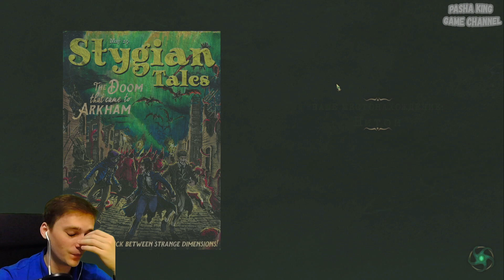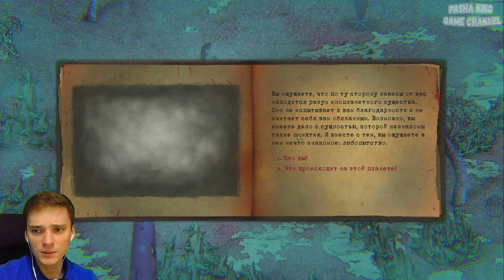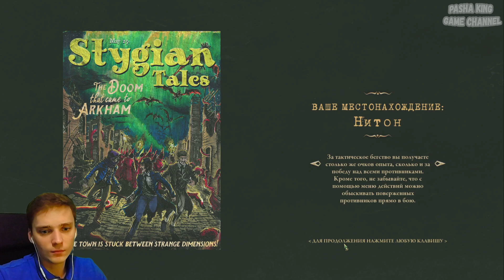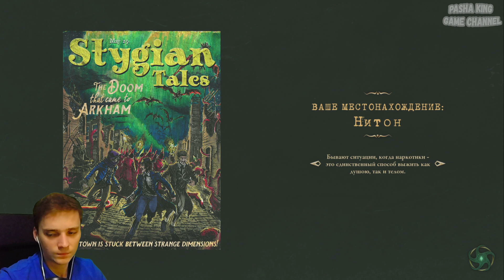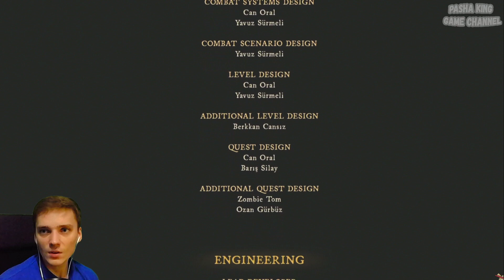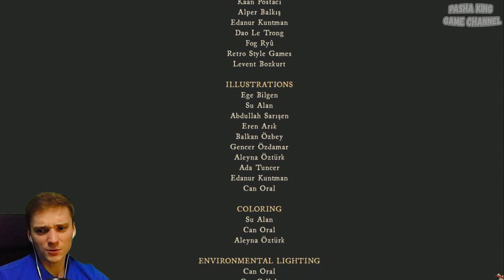ДВА НЕ СОВСЕМ РАЗНЫХ ФИНАЛА►Stygian: Reign of the Old Ones | Прохождение #25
В игре Stygian: Reign of the Old Ones вам предстоит спуститься из обреченного Аркхема в жуткие глубины Бездны. Вы должны создать персонажа, основываясь на архетипах 1920-х годов, и прорубить себе путь сквозь полный загадок изломанный мир.

Вас ждут отчаянные схватки с могущественными силами за пределами человеческого понимания. Физические битвы здесь доводят до изнеможения, колдовство оборачивается страшными последствиями, а стычки с неописуемо ужасными тварями грозят свести вас с ума. Порой единственное спасение от того, кто притаился за порогом, – это повернуть прочь и бежать без оглядки.

2 НЕ СОВСЕМ РАЗНЫХ ФИНАЛА►Stygian: Reign of the Old Ones | Прохождение #25